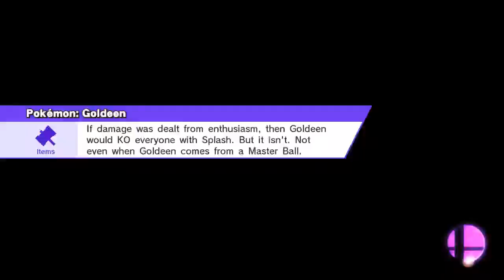Battle of the kings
Smash / Special Smash
Bridge of Eldin
King Dedede, Bowser